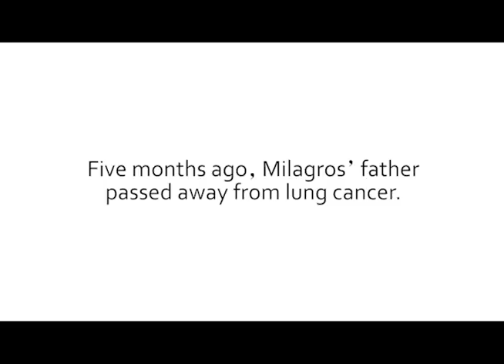Nicklaus Childrens Success Stories Milagros Sound Slide